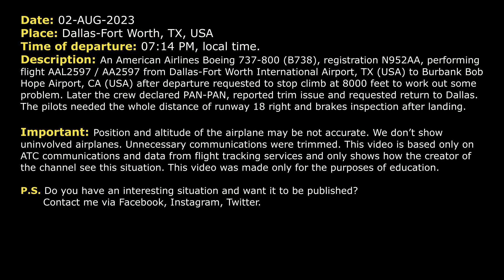PAN-PAN. Trim issue. American Boeing 737 need to return to Dallas-Fort Worth. Real ATC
THIS VIDEO IS A RECONSTRUCTION OF THE FOLLOWING SITUATION IN FLIGHT:

02-AUG-2023. An American Airlines Boeing 737-800 (B738), registration N952AA, performing flight AAL2597 / AA2597 from Dallas-Fort Worth International Airport, TX (USA) to Burbank Bob Hope Airport, CA (USA) after departure requested to stop climb at 8000 feet to work out some problem. Later the crew declared PAN-PAN, reported trim issue and requested return to Dallas. The pilots needed the whole distance of runway 18 right and brakes inspection after landing.

Timestamps:

00:00 Description of situation
00:17 Initial climb after take-off
00:43 PAN-PAN. Trim issue. Pilots requested radar vectors in the area to solve the problem
05:28 American 2597 is ready for approach. Airplane started the way back to Dallas
07:07 The airplane was transferred to Approach controller
08:05 American 2597 contacted Final Approach controller
10:11 AAL2597 was transferred to Tower frequency
11:30 Landing. Communications on the ground

HOW I DO VIDEOS:
1) I monitor media, airspace, looking for any non-standard, emergency and interesting situation.
2) I find communications of ATC unit for the period of time I need.
3) I take only phrases between air traffic controller and selected flight.
4) I find a flight path of selected aircraft.
5) I make an animation (early couple of videos don’t have animation) of flight path and aircraft, where the aircraft goes on his route.
6) When I edit video I put phrases of communications to specific points in video (in tandem with animation).
7) Together with my comments (voice and text) I edit and make a reconstruction of emergency, non-standard and interesting situation in flight.